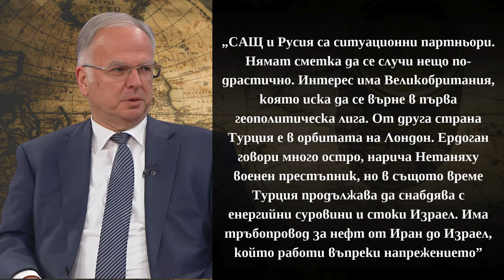САЩ и Русия са ситуационни партньори по отношение на Близкия изток! [Боян Чуков]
За да подкрепите мен и канала:
🔔 Абонирайте се
👍 Харесайте видеото
✍ Коментирайте